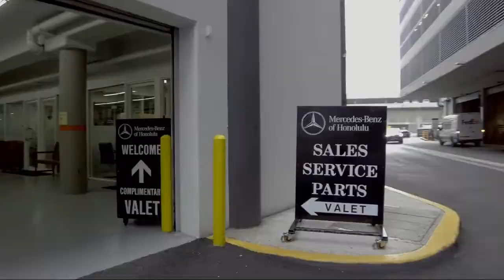2015 Mercedes-Benz S-Class S 550 Honolulu Ewa Beach Waipahu Mililani Kailua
2015 Mercedes-Benz S-Class S 550 Stock Number: M51784 Vin:WDDUG8CB5FA120510.